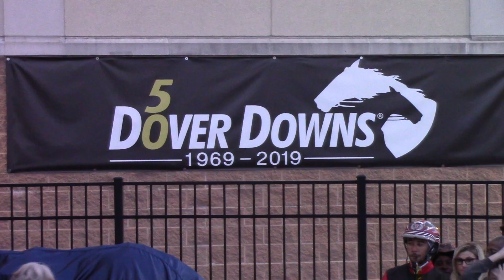DSBF 2019 Three-Year-Old Finals from Dover (#1067)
Spring 2019 - Four $100,000 Delaware Standardbred Breeders Fund finals from Dover Downs.
3-Year-Old Filly Trotters - Disco Soliel
3-Year-Old Colt Trotters - Embrace The Grind
3-Year-Old Filly Pacers - In And Out Again
3-Year-Old Colt Pacers - Goldberg
Congratulations to the   DSBF Final Winners!